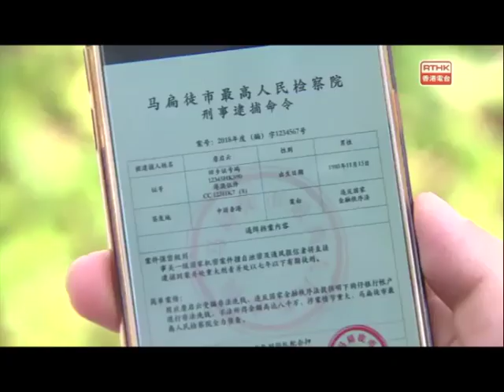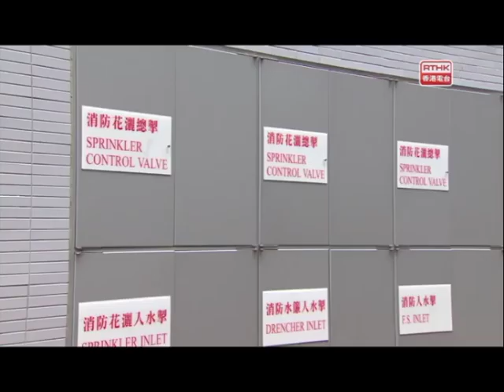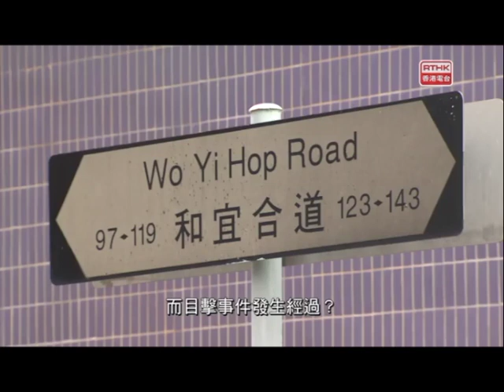警訊 2018-01-16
內容:  第二節 : 防電騙小貼士─堅哥點醒你 (第六集：層式電話詐騙)